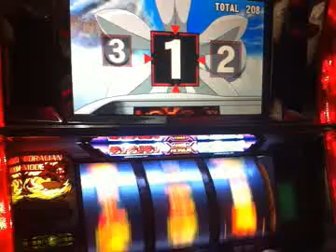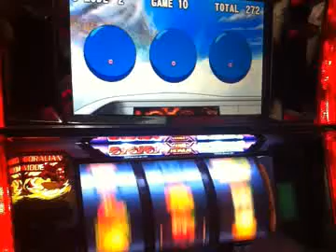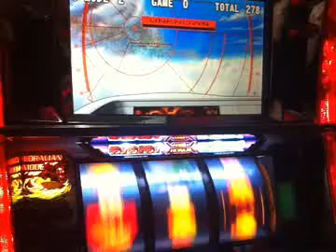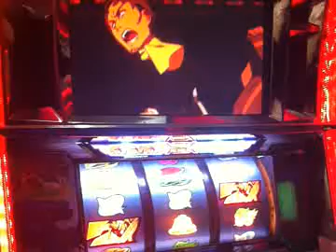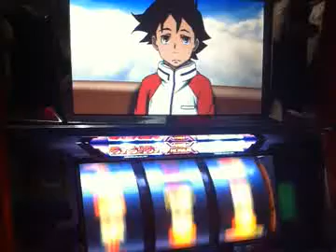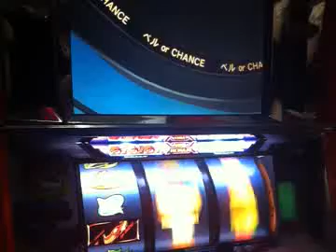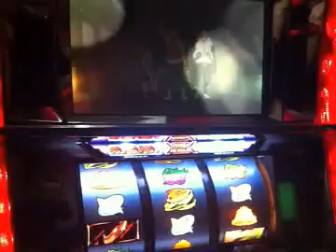【やってみた】設定6・パチスロ交響詩編エウレカセブン vol.6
設定6・パチスロ交響詩編エウレカセブン vol.6